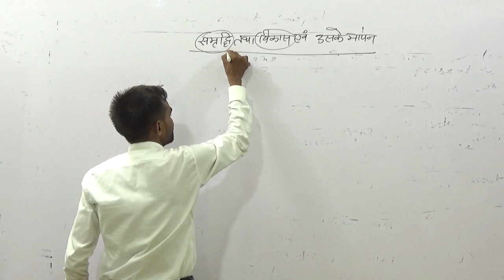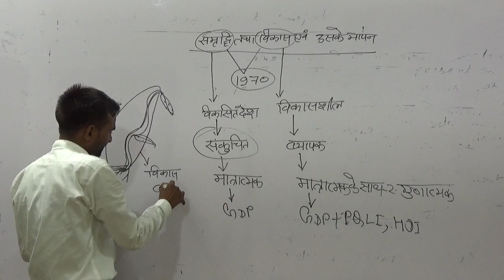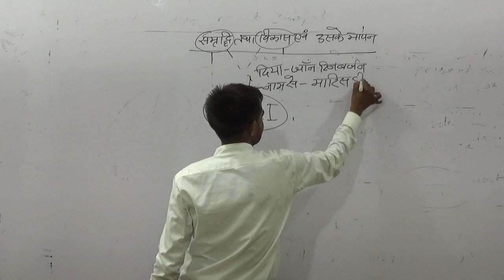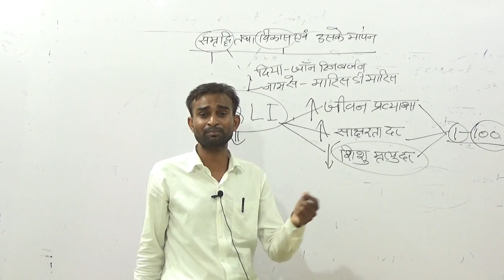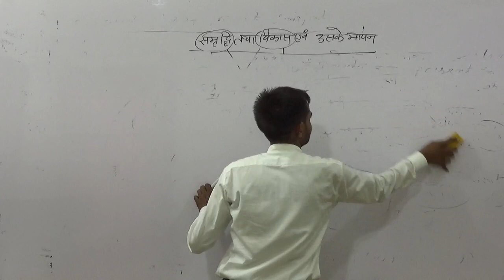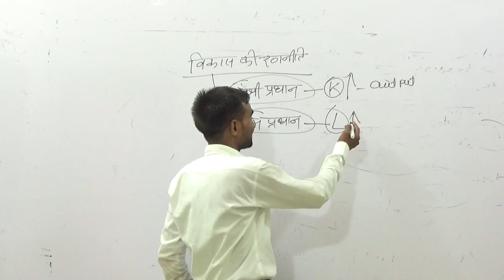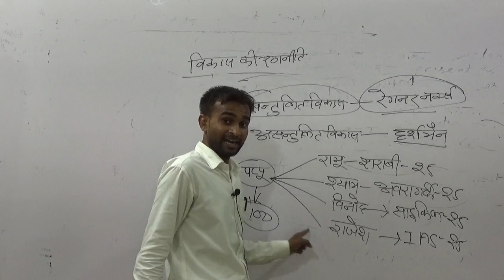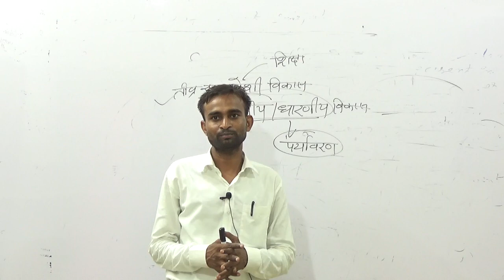अर्थशास्त्र || LEC 01 || समृद्धि तथा विकास और उनके मापन || Economics for All competitions